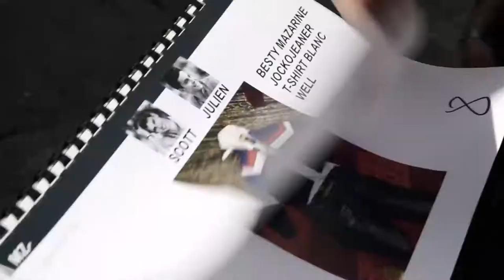MZ72 vidéo Making of Collection Automne-Hiver 2019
Venez découvrir l'univers de MZ72, marque de prêt à porter masculin, parisienne et confidentielle. On vous présente la collection Automne - Hiver 2019.